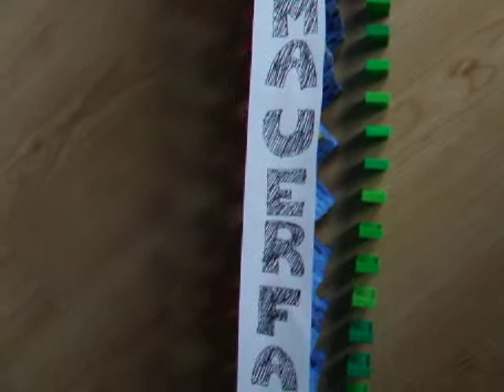20 Jahre Mauerfall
20 years after the fall of the Berlin wall.
A little bit late, you think. I forgot to upload it.